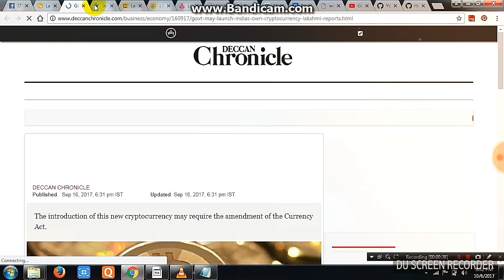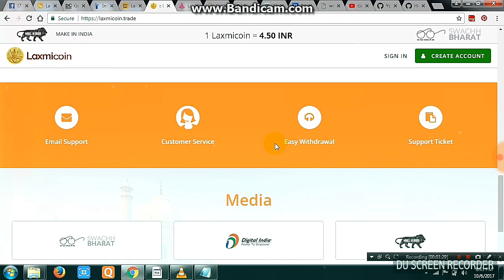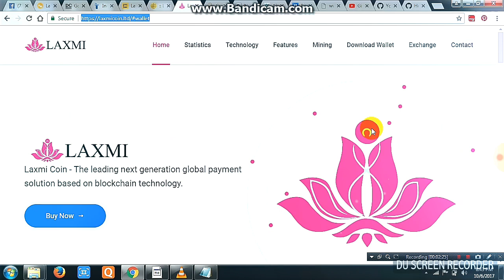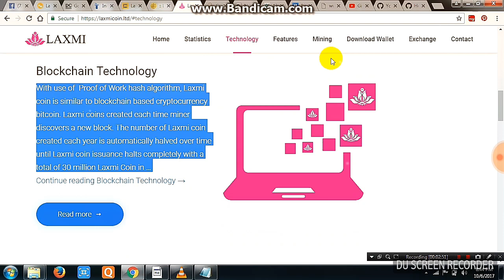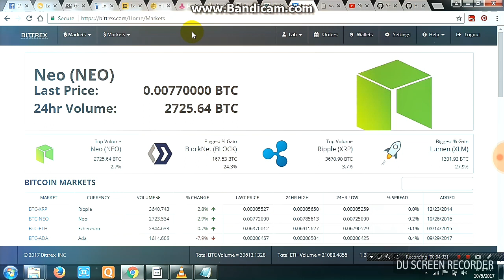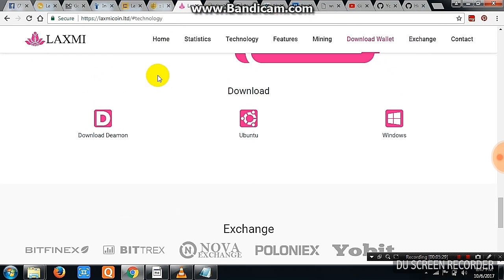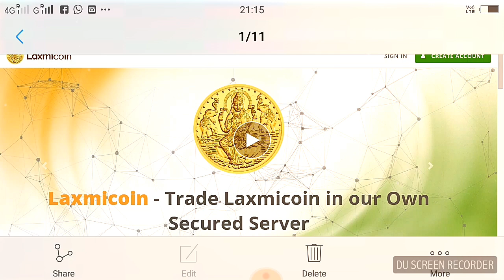RBI Laxmi Coin Current Updates Do Not Join Fraud/Fake Website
Get Official Updates on Telegram Channel Join -@RBILaxmicoins